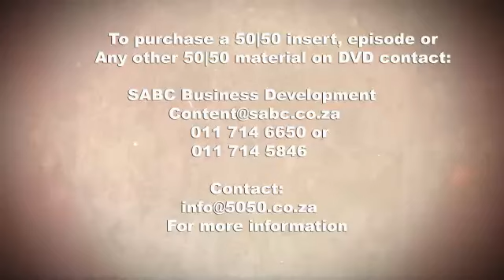Danger Files-Elephant Charge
Has anyone has ever wondered who would win between a protective elephant mother and several tons of off road vehicle? This week on Danger files we meet an experienced guide and camera crew who meet an elephant cow with a sever dislike for the noisy metal object and its occupants, clearing up once and for all who is the king or queen of the bushveld castle!